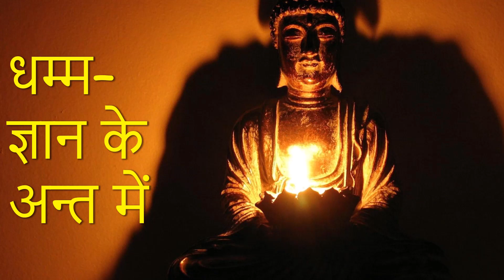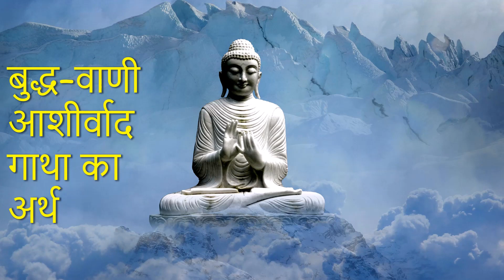धम्म–ज्ञान का अन्त | Dhamma Gyan Anta | Ending of Dhamma Information | Dhamma Information #29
धम्म–ज्ञान | Dhamma Gyan | Dhamma Information

धम्म–ज्ञान का अन्त
Dhamma Gyan Ka Anta | Ending of Dhamma Information

Dhamma Information is about the knowledge of Buddhist Terms, Technical words, important and practical words using in daily life of Buddhist society and world, etc.

You can get many more information of Buddha's teachings here. With help of these information, you can go insight of Tipitaka and teachings of Lord Buddha.

These Information will help for all new Buddhist readers, beginners. And, of course, it will be like the notes for old and expert of Buddhist Literature.

Thanks and Sadhu for all your support, help and suggest!!!

Other links of धम्म–ज्ञान - Dhamma Information -